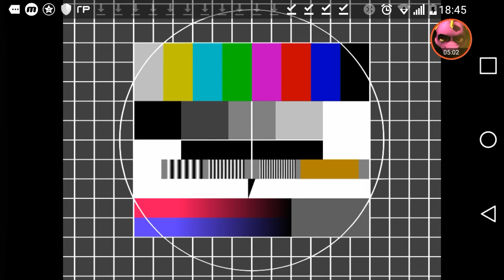creepypasta Fernsehsender 666 tot